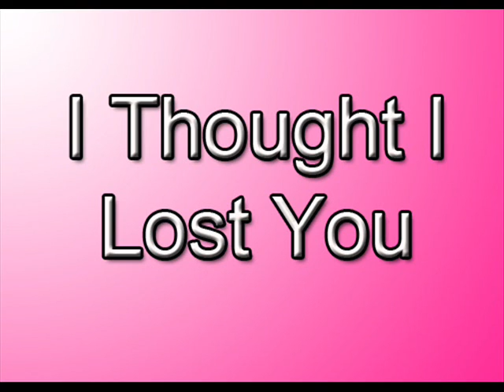I Thought I Lost You Chapt. 23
-Look Joe, I'm 15. I don't need to be nice to my mom every second of the day. Most teenagers aren't.
Joe: *sighs* Alright so you don't want to talk about it. But if you do and you just want a male perspective, then you can call me.
-I know Joe.

We did a fist pump thing and he left.

Demi's P.O.V:
Joe came back down.

Joe: I don't want to push.
-*sighs* You're right.
Joe: I better get going. And Demi you think about what we talked about.
Selena: What did you two talk about?
-Gee thanks Joe.
Joe: Take my side on it Selena!
Selena: *laughs* I probably will.
-*glares at her*
Joe: Alright, that's our cue to go. Come on Princess. Say goodbye to Selena and Demi.

Ali hugged me and Demi, then Joe picked her up. The two left. Selena came over to me.

-Joe wants me to come with him and the boys on their summer tour. And you know, open for them. Like old times.
Selena: Demi that's amazing!
-I said no.
Selena: Why?
-Because, even if I take Adam, it's not what I want for him. Remember when he was born? I said I'm gonna give him a normal life as possible. His life was already messed up enough because of me.
Selena: You didn't ask for it to happen Demi.
-No but if I hadn't been in the music business then I would've had Adam with Joe and not with my music producer.
Selena: Honey, it's time. You need to get back out there.
-I don't think I can.
Selena: Why?
-I'm scared.

Her face softened and she wrapped me into a hug.

Selena: Don't be. It'll be OK. You'll have three guys there to protect you and Adam.
-What if something happens?
Selena: Nothing will.
-*sighs* I'm gonna think about it.
Selena: *kisses her cheek* That's my girl.

That night I sat in my room watching this video:
(A/N: Pretend the boy's Adam)

I smiled at how little Adam was. That was my last concert. God what was that 10, 11 years ago? Joe was right. I did miss it.

???: You should go.

I looked up and saw Adam standing in my doorway. I paused the video. I went over to him.

-How did you-
Adam: I heard you and Joe talking today. Go. Have fun.
-Baby I don't-
Adam: You're worried about me. Just go. I'm done stopping you from doing what you want to do.

 Is that what he thought?

-Baby that's not-
Adam: Just please. Do it.
-Pumpkin-
Adam: Good night. *crutches back to room*

Oh my God! Why does he think he's ruined my life? He is my life! I did this for him! UGH! This is exactly why I didn't want Joe back. I knew the trouble he'd cause! Adam is so fragile and this isn't helping!

UGH!

I went into Adam's room. He lay on his bed clutching Totoro. The weird owl looking thing Selena gave him when he was a baby. He doesn't sleep without it. It personally kinda scares me.

I went over to his bed and sat down on it. He looked up at me.

-Sweetie, Baby, Pumpkin, how many times will I have to say this before it gets through to you: YOU DIDN'T RUIN MY LIFE!
Adam: Mom-
-No. Adam, you need to know this. You are my life, you got that? Yes I gave up singing. But you know why?
Adam: Because of me ruining your life.
-No, because the minute I held you in my arms and looked down at you all of my love for singing was replaced by a beautiful baby boy. I realized that he was more important to me then anything else in my life. Singing didn't matter if it meant I couldn't be with my baby boy 24/7.

Tears had filled my eyes and they had filled mine too.

Adam: I love you too Mommy.

I hugged him tight.

Adam: But seriously can we go on tour?

I pulled off smiling.

-I'm gonna think about it.
Adam: Alright.
-Now it's getting late so you and that creepy owl thing should be asleep.
Adam: His name is Totoro.
-Uh huh. Sure. I'm still gonna go with creepy owl thing.
Sorry we didn't post yesterday! It's mine (Taylor's) fault. I was "grounded" from the computer because I was up til 3 AM writing this and I couldn't post this. But here ya go.